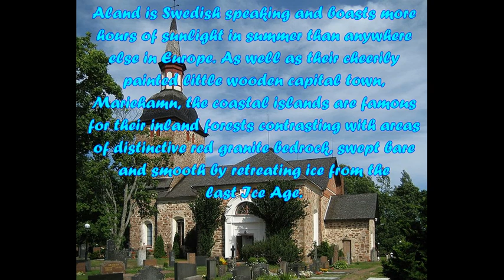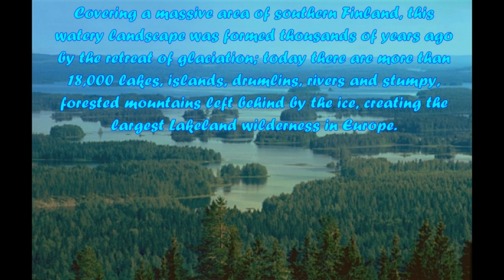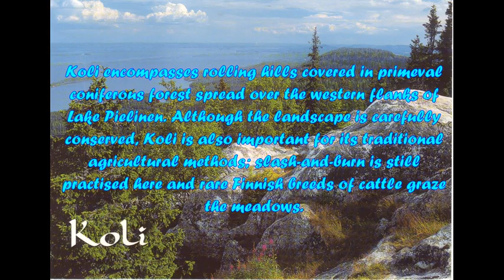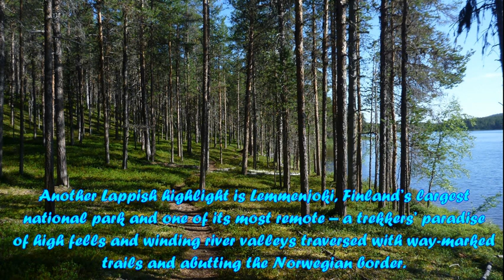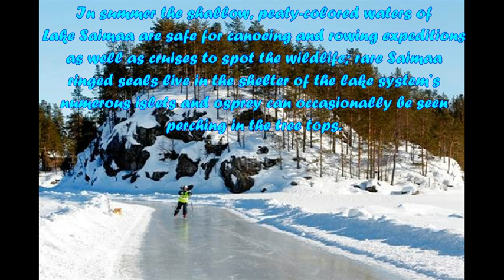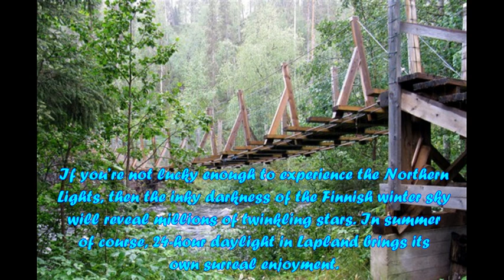TOP TEN PLACES TO VISIT IN FINLAND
top ten tourist spots in Finland